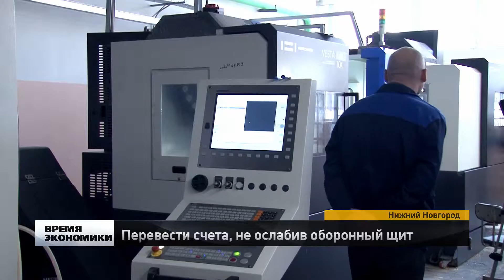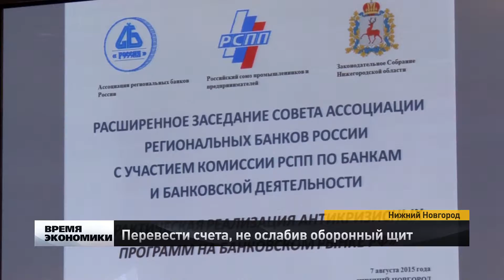Заседание Ассоциации банков России прошло в Нижнем Новгороде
Региональное банковское сообщество сегодня волнуют три насущных вопроса: нормативы достаточности капитала по мировому стандарту "Базель III", докапитализация региональных банков и новый закон о переводе средств оборонно-промышленных предприятий на счета в государственные банки. Эти вопросы обсуждались на заседании Ассоциации банков России  в Нижнем Новгороде.